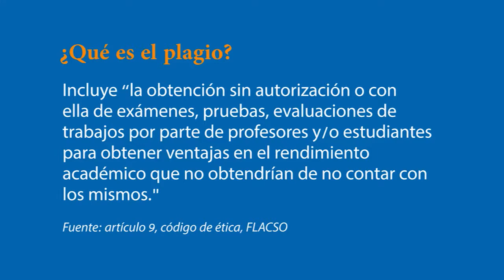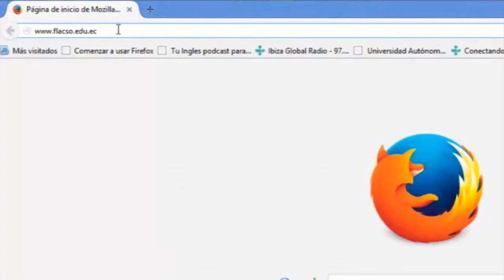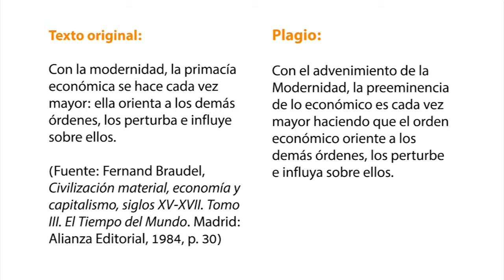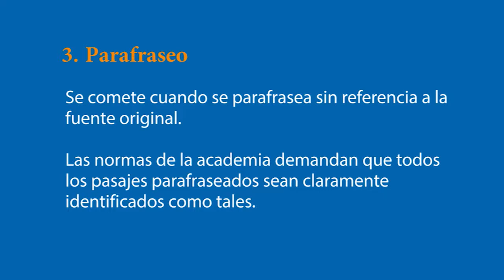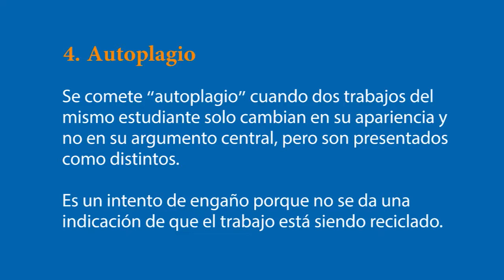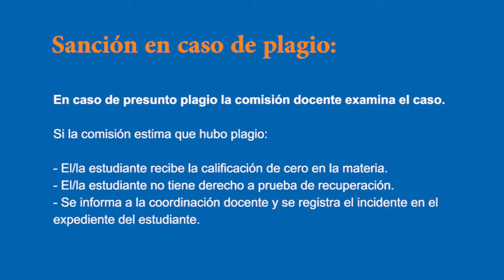Etica academica en FLACSO Ecuador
Instrucciones generales sobre el plagio y la ética académica en FLACSO Ecuador.

Cecile Mouly - Profesora Investigadora
FLACSO Ecuador